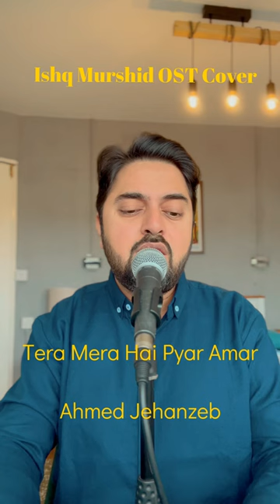Ishq Murshid OST | Cover | Ahmed Jehanzeb | Tera Mera Hai Pyar Amar